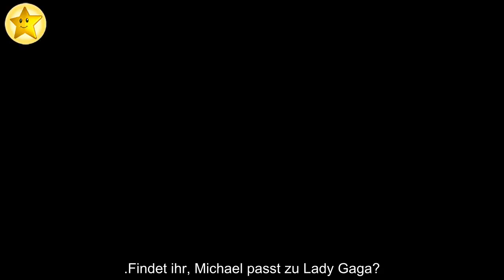Umarmungen und Co.: Lady Gaga und Michael Polansky turteln!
So verliebt turteln Lady Gaga (34) und Michael Polansky in der Öffentlichkeit! Im Februar bestätigte die Sängerin mit einem süßen Couple-Pic: Sie ist nach der Trennung von Christian Carino endlich wieder vergeben! Obwohl sie während der Quarantäne aktuell ständig aufeinander hocken, scheinen die beiden noch immer nicht genug voneinander zu bekommen: Selbst beim Kaffeeholen suchte das Paar jetzt ständig die gegenseitige Nähe! . Paprarazzi fingen Lady Gaga und Michael in Hollywood mit der Kamera ein, als die zwei am Samstagmorgen das Haus verließen, um sich einen coffee to go zu holen.  Zwar verdeckte ihr Mundschutz die Mimik der Turteltauben – trotzdem war nicht zu übersehen, wie verliebt die 34-Jährige und ihr Freund sind.  Sie hielten Händchen, plauderten angeregt miteinander und blieben auf dem Weg zurück zum Auto noch einmal kurz stehen, nur um sich zu umarmen.  .Ob die "Shallow"-Interpretin in Michael endlich den Mann fürs Leben gefunden hat? Im Morning Joe-Interview bezeichnete sie ihn kürzlich jedenfalls bereits als "Die Liebe meines Lebens".  Und auch Familienplanung ist für Lady Gaga mittlerweile kein weit entferntes Thema mehr: "Ich kann es kaum erwarten, bald eine Mama zu sein", plauderte sie kürzlich aus.  .Findet ihr, Michael passt zu Lady Gaga?.